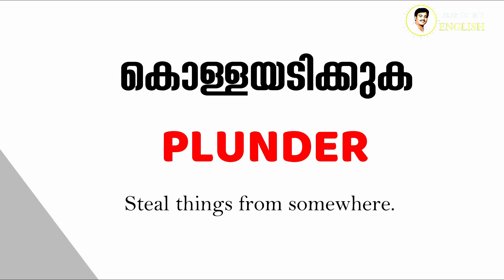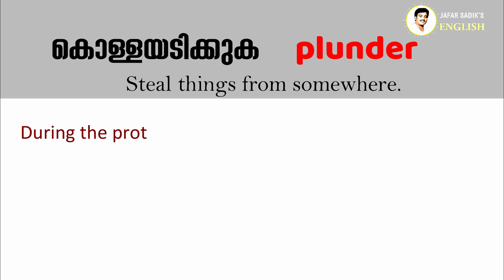"കൊള്ളയടിക്കുക" - ഒരു മിനിറ്റുകൊണ്ട് ഒരു English വാക്കു പഠിക്കാം I Morning Vocabulary -6